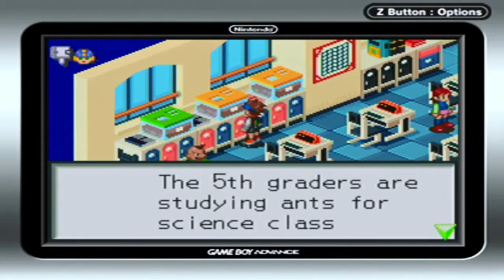Licenciados Gamers 7 - Mega Man Battle Network Parte 1 (Español, no subs)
Lynx y alraz le dan un primer llegue a este chulísimo juego para GBA.